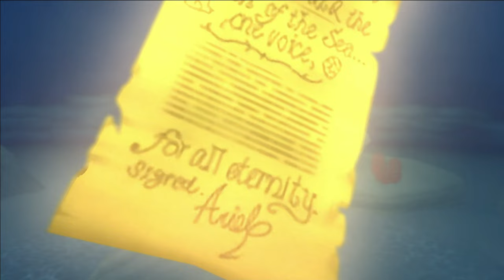[ Part 41 ] How Are They Alive - Kingdom Hearts 2